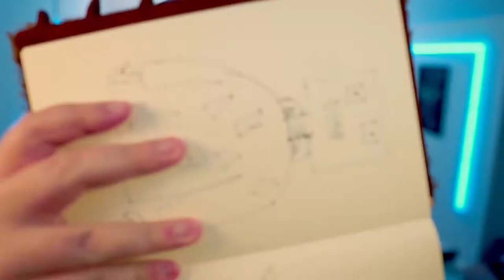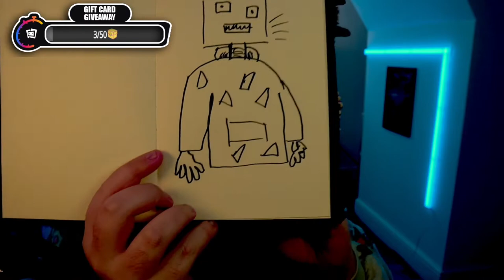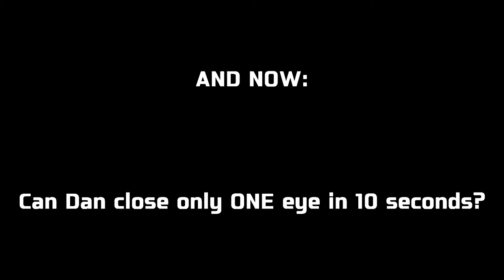Best of November 2021 🧀 Best of DanTheCheesyMan